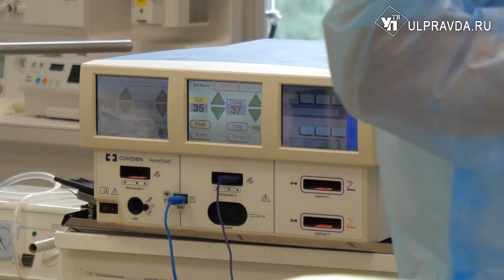В ульяновской медсанчасти открыли хирургическое отделение после ремонта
Заменили электрику, купили новое оборудование, покрасили стены. В центральной клинической медико-санитарной части обновили хирургическое отделение. Отныне пациенты могут получить помощь, пройти необходимое обследование, и восстановиться после операции в одном корпусе. Он расположился на месте бывшего роддома.